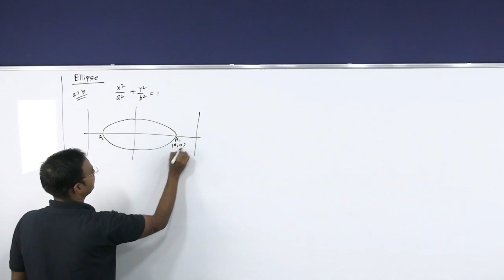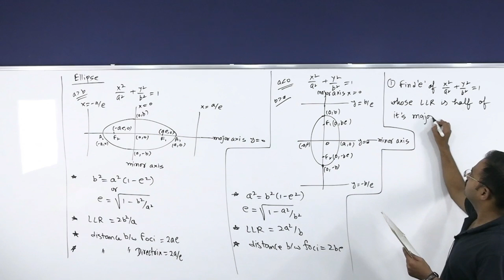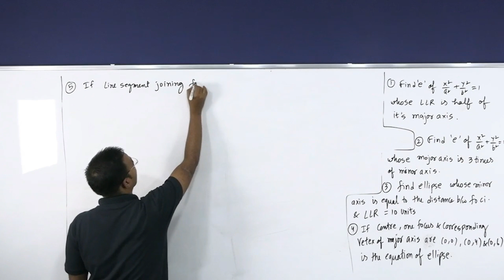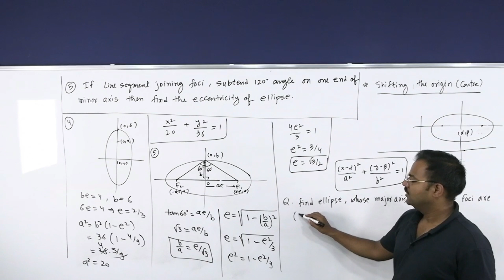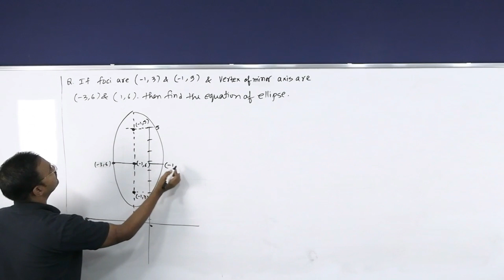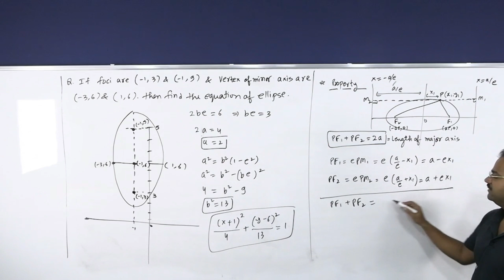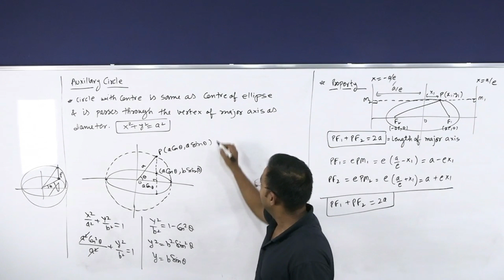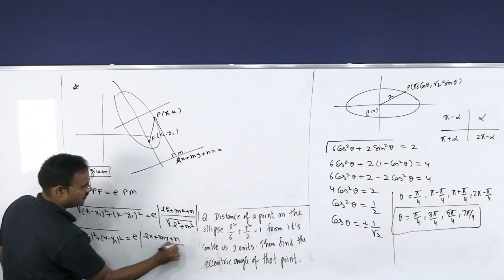Ellipse L 2 ( Equations of Ellipse with special cases )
1. Equations of Ellipse in all cases and it's Problems.
2. Auxiliary Circle, Parametric form of Ellipse and it's Problems.